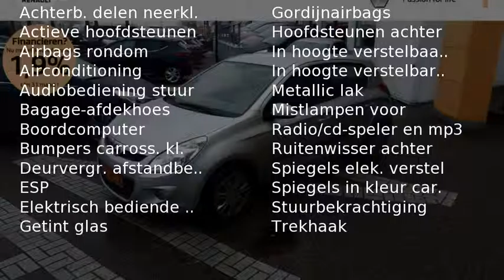Hyundai i20 1.2i i-Motion (Airco/Trekhaak)